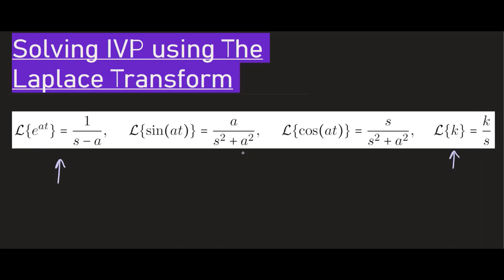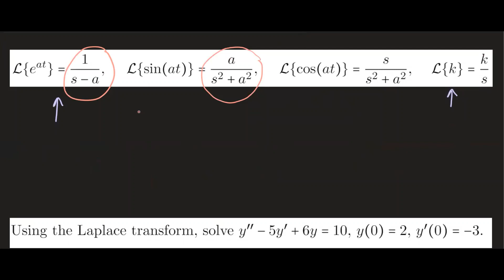Using The Laplace Transform to Solve Second Order Initial Value Problem